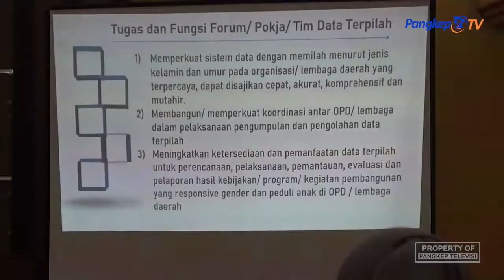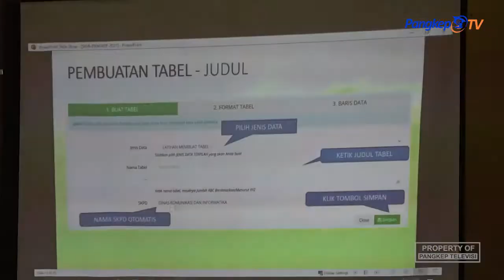Pelatihan Operator Aplikasi SIGA